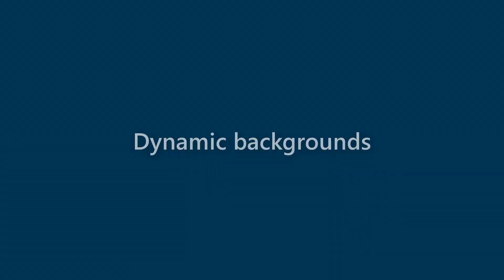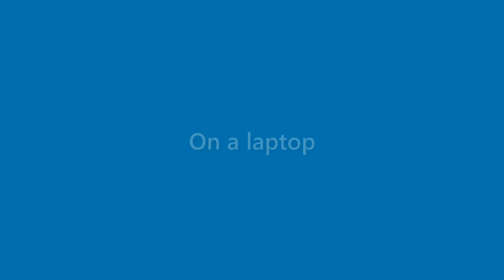Genevieve Fernandez - appearance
Name Look - Genevieve Fernandez - appearance. In this video we present "Genevieve Fernandez" name look and feel in various scenarios.
This video will cover:
How does "Genevieve Fernandez" look as a personal letterhead?
How does "Genevieve Fernandez" look on a business card?
How does "Genevieve Fernandez" look on a computer/laptop screen?
How does "Genevieve Fernandez" look with different background colors?
How does "Genevieve Fernandez" look with various fonts?